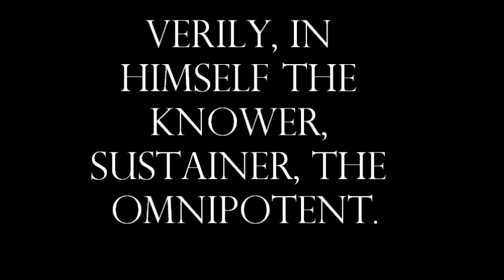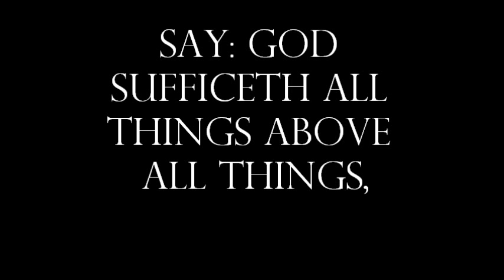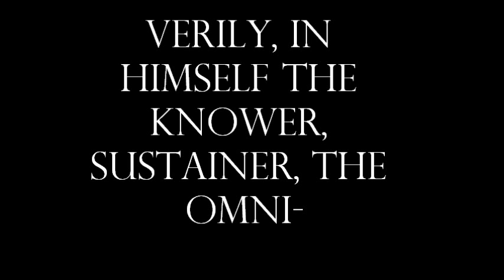Say God Sufficeth: A Prayer revealed by the Bab